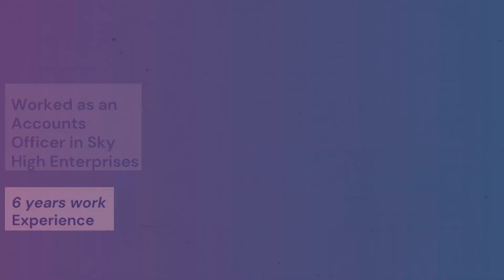Finland Study Visa | IELTS NOT COMPULSORY | Study, Settle & Stay in Finland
Meet Sarojini
🔹Pursuing her Higher Studies in International Business Management in One of the BEST UNIVERSITIES in FINLAND